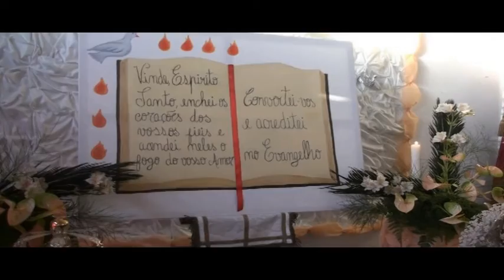n.4 coroacao caminho da cidade porto judeu filmagem h. miranda terceira acores..